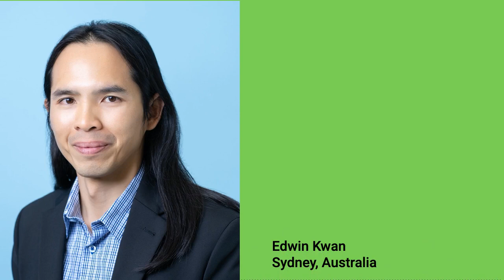March 2023 Broke Ransomware Attack Records. Story by Edwin Kwan - It’s 5:05, Thurs, April 20, 2023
This is Edwin Kwan from Sydney, Australia.
March 2023 has been the most prolific month recorded by cybersecurity analysts with 459 recorded ransomware attacks. This is up 91% from the previous month. According to NCC Group, the reason for the record breaking attack is due to a zero day vulnerability in Fortra’s GoAnywhere MFT secure file transfer tool.
The vulnerability recorded as CVE-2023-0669 was exploited to steal data from 130 companies within 10 days. In terms of location of the ransomware attack victims, almost half of the attacks were in North America with 221 attacks. This is followed by with hundred and 26 attacks, and Asia with 59 attacks.